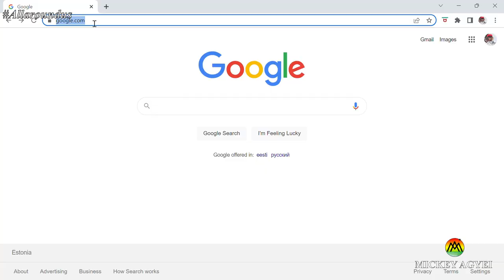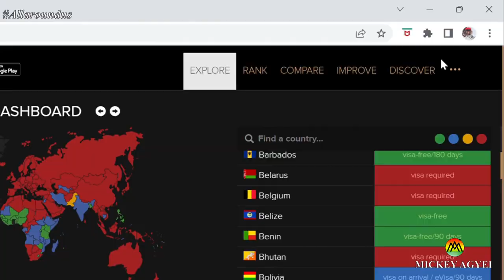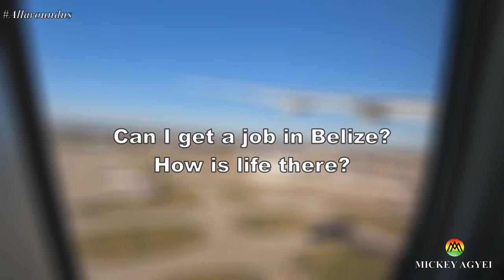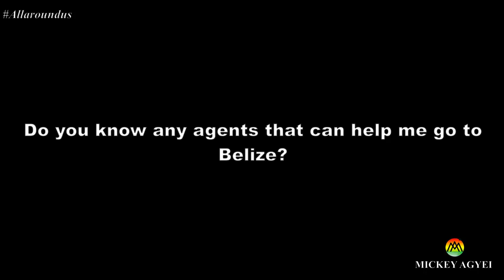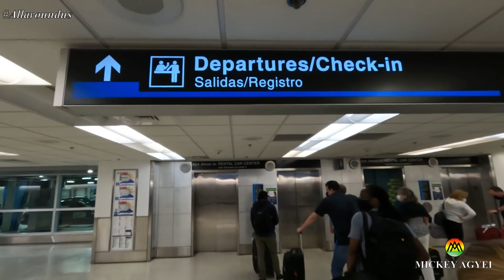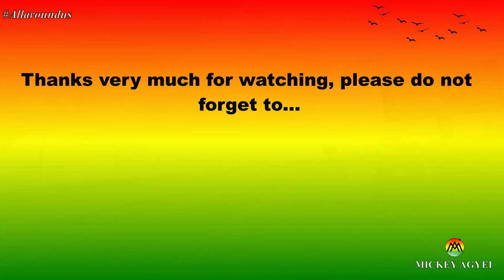Planning to travel to Belize in 2022, watch this!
Hello, I went back to Belize and in this video I answer most of the questions I get asked in my email and comment section about traveling to Belize and Mexico; while sharing my travel experience back to Belize.

Since I started making videos about Belize in the last 3 years, I've been answering a lot of questions; mostly from my African brothers and sisters on how they can also visit Belize and even Mexico. I find myself saying the same things to numerous people and I've decided to make this video to answer most of the questions.

So enjoy!!!